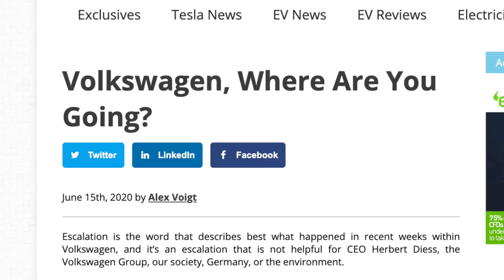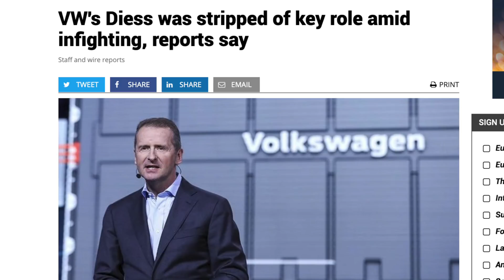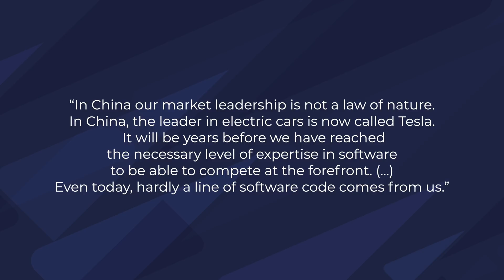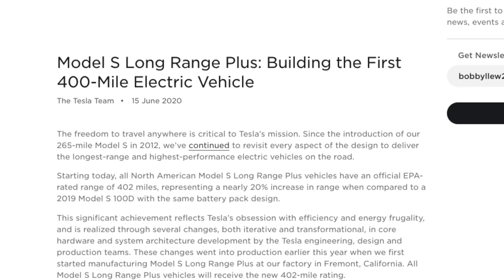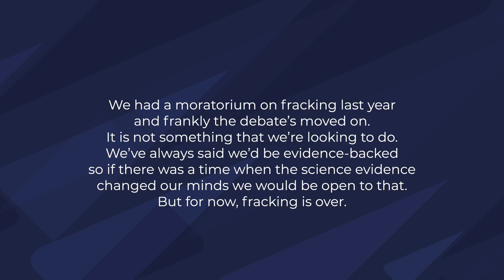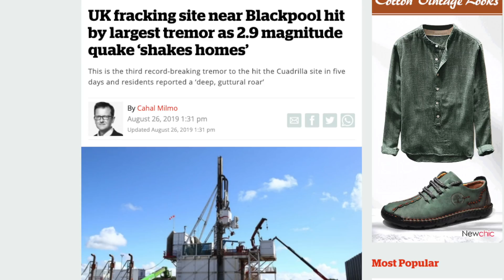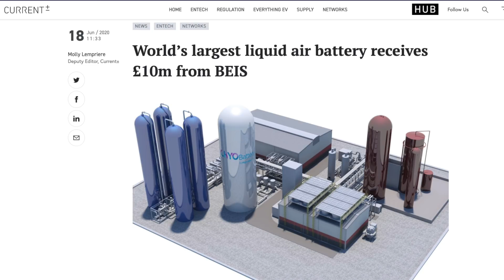Existential Crises, VW Software & Liquid Air Batteries | FULLY CHARGED for Clean Energy & EVs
LIKE if you'd like to see the back of fracking SHARE if you want to accelerate the transition to sustainable technologies. See full description below...

A note from Robert: Yes, my microphone is the wrong way around. Hence the poor sound. I am an idiot)

In this special episode Robert looks at why software issues could prevent VW from keeping pace with Tesla. He's also delighted to report that the UK has made a u-turn on fracking, and looks at the exciting new technology of liquid air batteries. Plus, British-based Arrival have just launched their first electric bus and NASA are working on electric aircraft!

For easy reference through each section of this episode, see *timestamps* below; links to the new stories Robert read out, are also below.

Presented and filmed by Robert Llewellyn.
Edited by Ben Bruton-Cox.

Fully Charged is 100% independent thanks to YouTube Memberships (join above) and Patreons (join

Story links:
Volkswagen, where are you going?

Timestamps:
0:00 Has the world changed forever?
0:40 An existential crisis for big auto
1:04 Volkswagen, where are you going?
2:27 Software is so hard
5:37 Is fracking really over?
8:55 Liquid Air Batteries are coming
10:22 Tesla's Australian Powerpack
11:17 Made in China
12:46 Electric Buses made in Britain
13:55 Electric Aircraft from NASA
16:15 Thanks to our Patreons
17:18 Electric Drive-In Cinema

1.     Alexander Wood
2.     Tom DiGiovanni
3.     Lawrence Lee
4.     Rik Mason
5.     Valentine Kaufmann
6.     Joachim Röther
7.     Peter Downes
8.     Suzie Evans Frank
9.     Ulf Sjöstedt
10.   Stew’s Outdoor Adventure
11.    Bruno Fabel
12.    Beka Chkhenkeli
13.    David Weiss
14.    Edward Abel
15.    Erling Brandvik
16.    Robin Tanner
17.    Andrew Holmes
18.    Logical Chimp
19.    Yoav Levy
20.    Lee Bennett